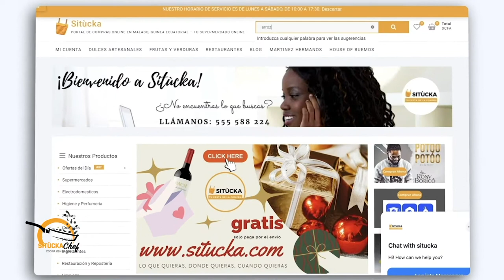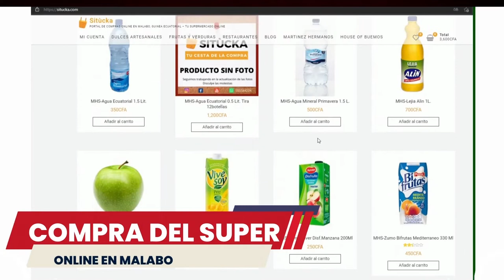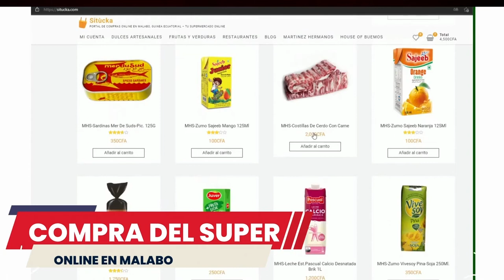SituckaChef Capítulo 10 | CONCURSO DE COCINA en GUINEA ECUATORIAL | REALITY SHOW AFRICANO en ESPAÑOL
En este capítulo, Mario Alejandro (ganador del capítulo anterior) con Seferino Abel (Alvin) se bate en duelo con el reto de preparar un MagreDePato.
-  Restaurante: Hotel Bahía II
-  Directora: Lola y Olé
-  Chef: Miguel Orichi
-  Presentadora: Sandra Sioto (@Sanelys)
-  Invitada especial: @Vanillla Karr

SituckaChef es un show televisivo de cocina, creado por Situcka.com en GuineaEcuatorial con la visión de generar un impacto social positivo en tres aspectos principales
1. La integración profesional de jóvenes cocineros en Guineaecuatorial
2.  La inclusión digital de la sociedad ecuatoguineana.
3.  La inclusión financiera de todas las capas sociales.

El programa se emite en Televisión Guinea Ecuatorial todos los sábados a las 15:30. Y el mismo capítulo se emite en este canal de YouTube el lunes siguiente a las 19:00 GTM -1.

Para participar, llamar o enviar WhatsApp al 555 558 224.

Bases del concurso:

• Dos individuos concursan cada día para ganar un reto culinario y así acumular 25,000 XAF.

• El ganador del día acumula 25,000 XAF y se clasifica para el siguiente día, hasta ganar durante 4 sesiones seguidas. En este momento, el jugador podría plantarse y llevarse los 100,000 XAF.

• Si el ganador de 4 programas seguidos, decidiera continuar, tendría derecho a concursar una vez más, con el beneficio de llevarse el doble de lo acumulado, en caso de ganar.

• En caso de perder el quinto reto, entonces el nuevo campeón se apoderaría de lo acumulado por su contrincante.

• El nuevo campeón no podría llevarse el bote acumulado por su contrincante hasta ganar durante 4 sesiones seguidas, aumentando el bote en 25,000 XAF cada día.

• A los 4 programas, el nuevo campeón podría plantarse y llevarse lo acumulado. Pero también podría decidir concursar una vez más, con el beneficio de duplicar el bote acumulado.

• Todos los concursantes que hayan ganado durante 4 programas seguidos se clasificarán para una gran final que tendrá lugar en Diciembre de 2022.

• Los concursantes podrán volver a participar pasados 5 programas, desde su última participación, si hubiera plaza.

• Los concursantes no podrán participar más de 2 veces en la misma Temporada.

• Para evaluar el plato se cuenta con 4 comensales y el Chef residente del Restaurante. En principio los comensales son los patrocinadores del programa, incluida la dirección del Restaurante.

• En la presentación de los platos por los concursantes, se entregan dos versiones del mismo plato a los comensales. Cada versión perteneciente a uno de los concursantes. Los platos irán acompañados de una cartulina de un color diferente según el concursante que lo ha preparado.

• Los comensales degustarán los platos y elegirán la cartulina correspondiente al mejor, según su opinión, para emitir su voto.

• El plato con más votos será el ganador del día.

• Se evalúa el plato por su sabor y su presentación. Los comensales representan al pueblo, un cliente medio, sin grandes conocimientos de cocina. Mientras que el Chef representa la voz de la experiencia y la técnica culinaria.

• El bote del concurso puede acumularse hasta un máximo de 2,000,000 de francos. Si la temporada terminase y ningún concursante se hubiera llevado el bote, éste sería arrastrado a la temporada siguiente